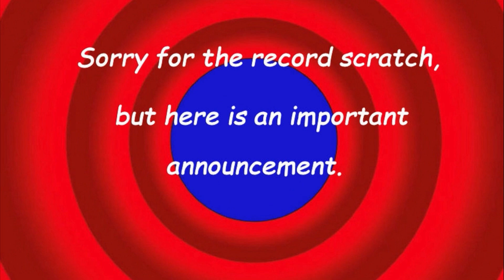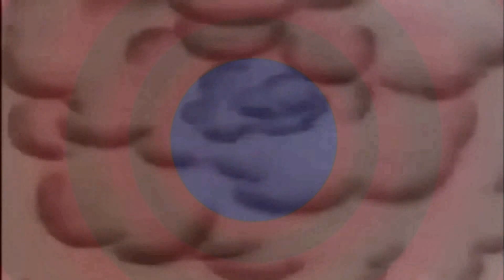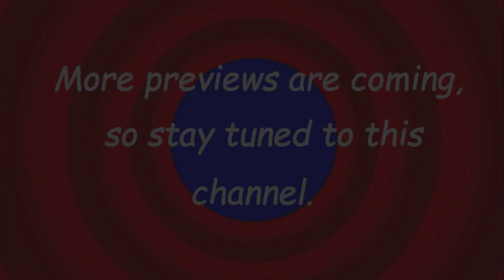davemadson's LT Parodies 250 Preview #1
Here are some scenes from my upcoming video, LT Parodies 250.